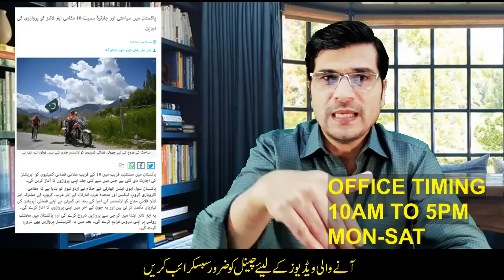Free Travel World Wide With Handsome Salary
Easy Visa

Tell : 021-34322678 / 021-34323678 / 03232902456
traveltourismcourse#travelmanagmentcomapany#airlinetraining